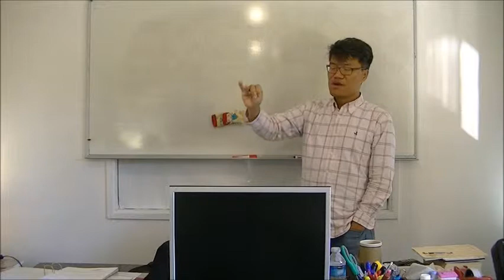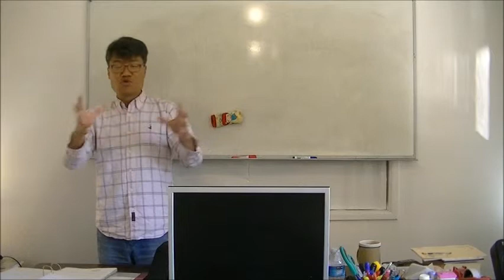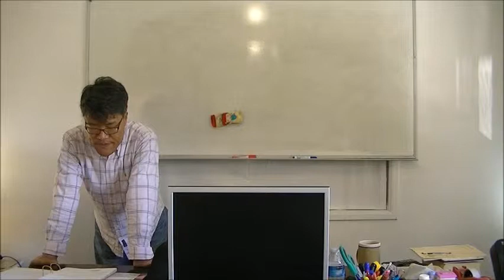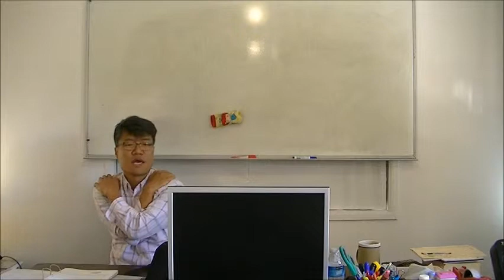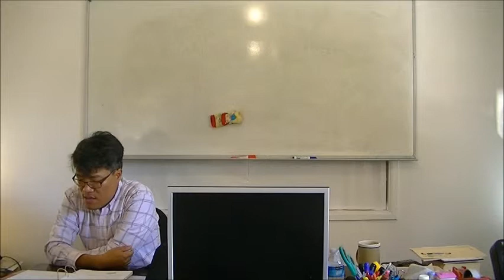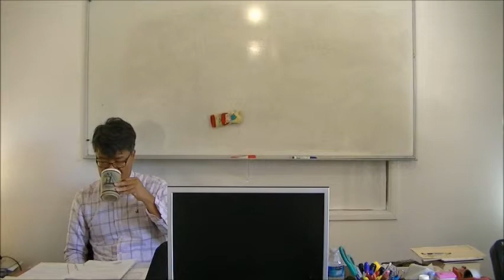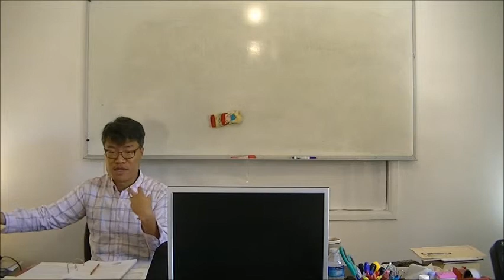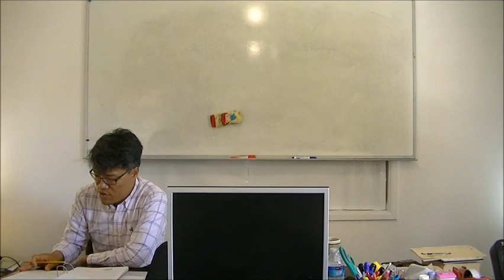Speak English VERY WELL Ex 56